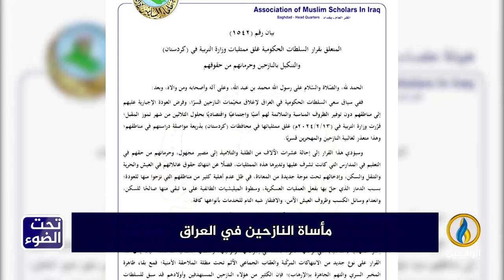لبرنامج تحت_الضوء | تقرير | مأساة النازحين المستمرة في